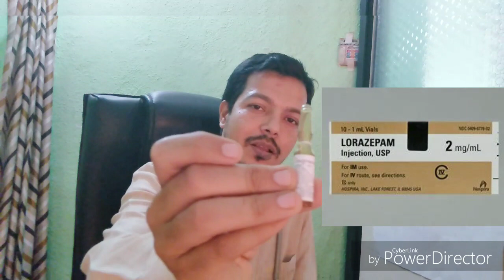Injection Lopez - lorazepam ! antidepressants sedative use in anxiety sleep and for quick rest !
This vedio is made for the total review of lorazepam injection by Dr Ali Anwar Qureshi a BAMS PGDEMS graduate

Injection Lopez-lorazepam antidepressants ! अनिद्रा, निराशा कम करता है और मानसिक संतुलन बढ़ाता है !
This vedio is made for education purpose it requires prescription pad of doctors

Please make sure over use is harmful & addiction forming to benzodizipine

But knowledge is very important so share this vedio to maximum groups

Please do watch Playlist of injections for quick result

Thanks
HEALTH CONSULTANT